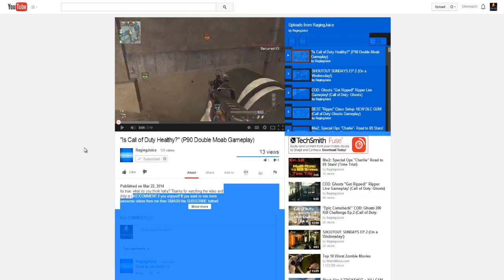Who is Chronos251?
Check out this awesome dude! He is one of my good friends on YouTube and does a lot of "Chronos Plays" on different horror games. He also does a bunch of hilarious short films!